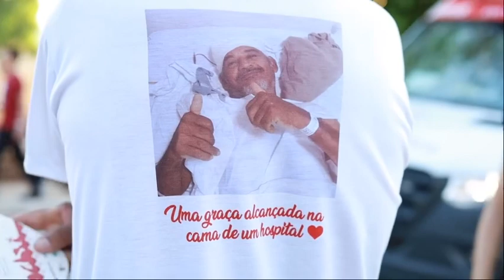Na primeira festa e vigésima romaria de Benigna Cardoso muitas eram as expressões de devoção!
Na primeira festa e vigésima romaria de Benigna Cardoso muitas eram as expressões de devoção a jovem mártir que, há um ano, se tornou oficialmente a primeira beata do estado do Ceará.
Confira os detalhes do encerramento da festa na reportagem da Tv Web Mãe das Dores.